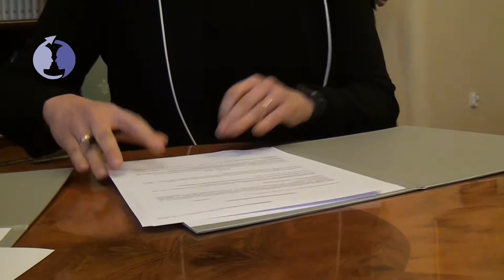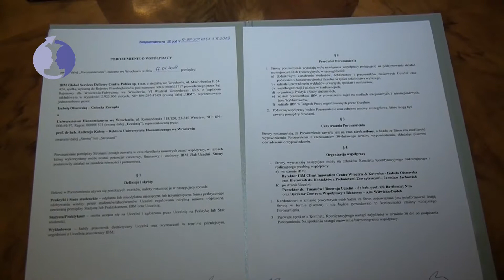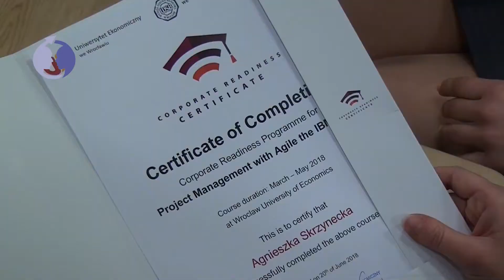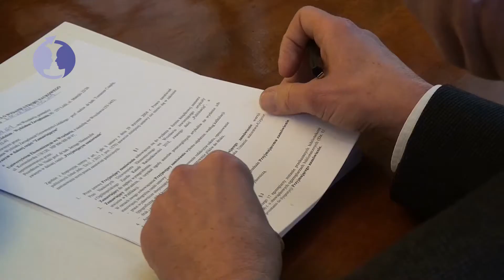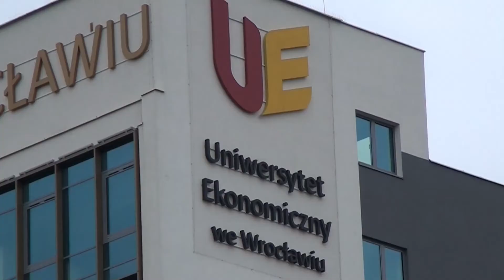cwb IBM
Film z podpisania umowy o współpracy pomiędzy IBM i Uniwersytetem Ekonomicznym we Wrocławiu w dniu 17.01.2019